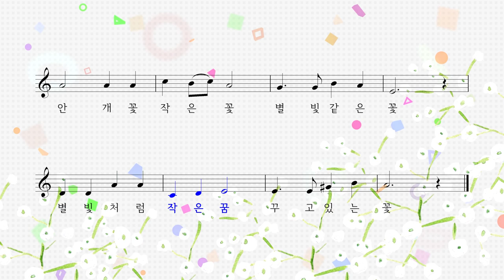안개꽃 - 문삼석 동시 박상문 작곡 박나연 노래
안개꽃 하얀 꽃 눈빛 같은 꽃

눈 빛처럼 하얀 숨 쉬고 있는 꽃

안개꽃 작은 꽃 별빛 같은 꽃

별빛처럼 작은 꿈 꾸고 있는 꽃